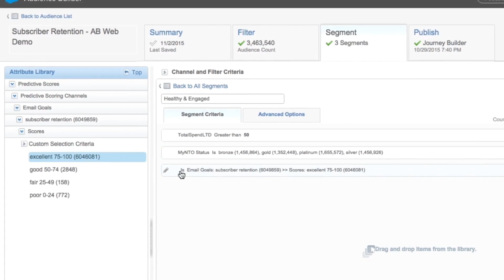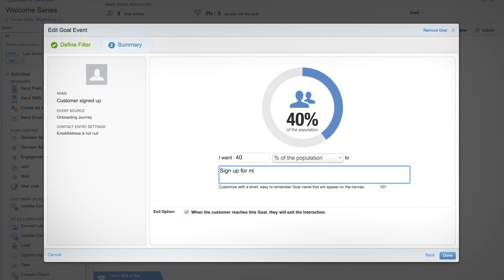Marketing Cloud de Salesforce - Journey Builder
Planifique, personalice y optimice los recorridos de los clientes para llegar a ellos en el momento correcto y en el canal correcto con Journey Builder de Marketing Cloud de Salesforce.